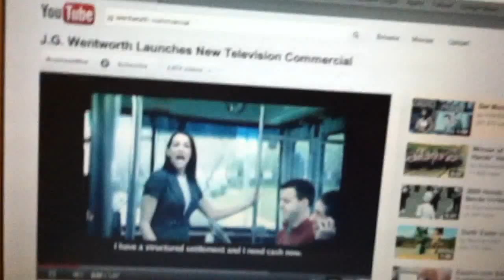Bam Bam Singing